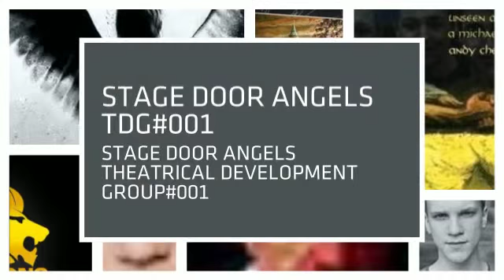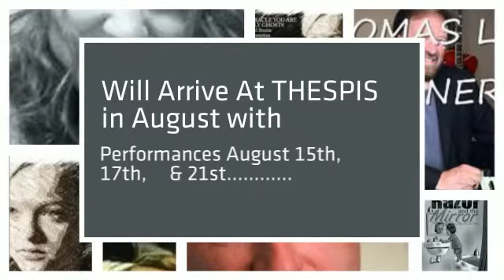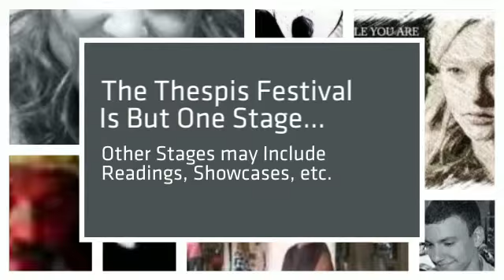STAGE DOOR ANGELS DEVELOPMENT PROGRAM